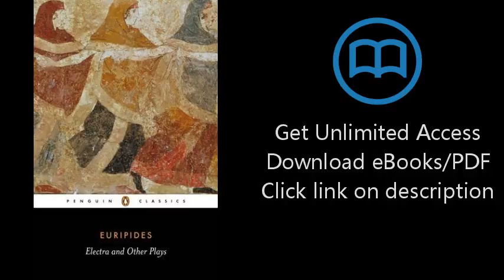Download Electra and Other Plays: Euripides (Penguin Classics) [P.D.F]